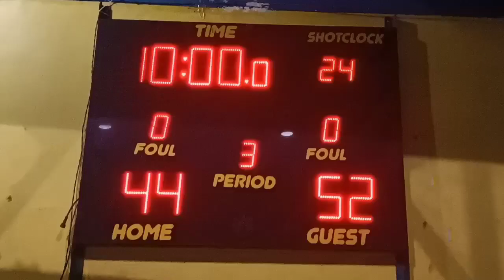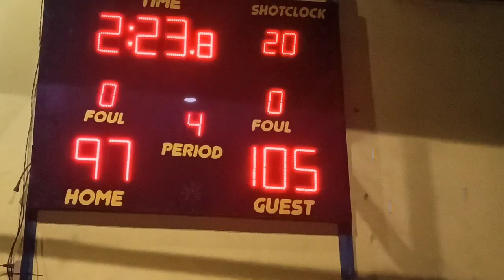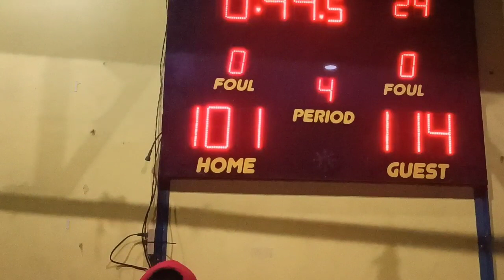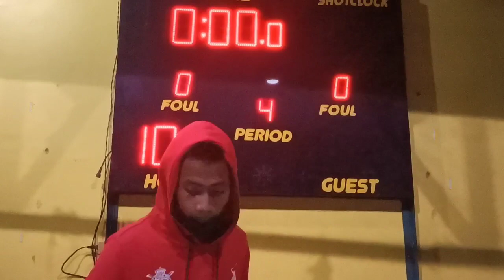SORRENTO BASKETBALL LEAGUE GAME HIGHLIGHTS TRITRO VS SORRENTO HOOD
SORRENTO BASKETBALL LEAGUE
TRITRO VS SORRENTO HOOD